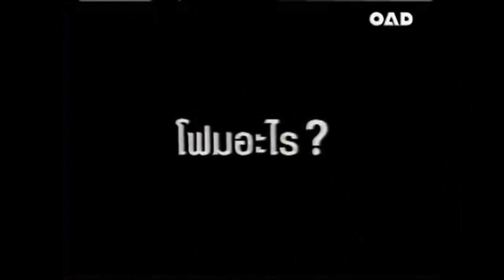UNILEVER TVC (19)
ขอขอบคุณเครดิตจากคลิปของยูทูปที่ปรากฎลายน้ำบนหน้าจอครับ

ร่วม donate กับช่องยูทูปชัชรินทร์ จันทรกันผ่านบัญชีtrue wallet:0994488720 และผ่านสแกนQR coreได้เลย

ติดตามเรื่องราวและข่าวสารที่